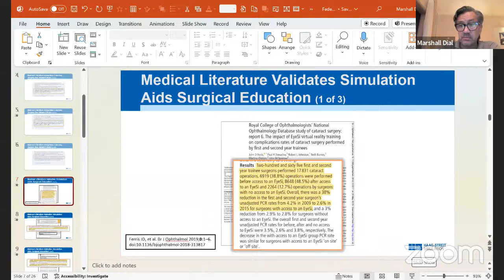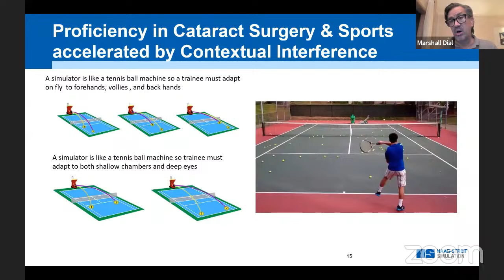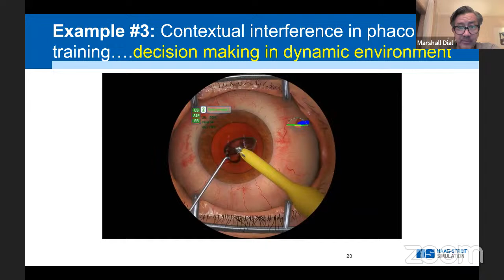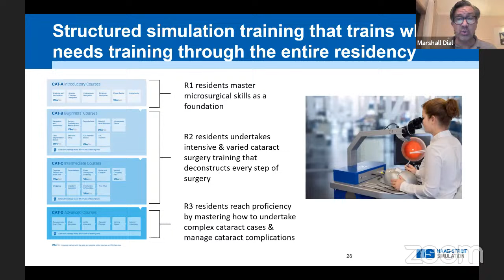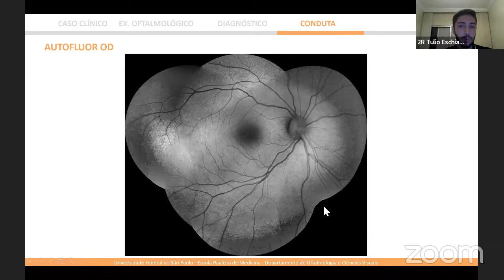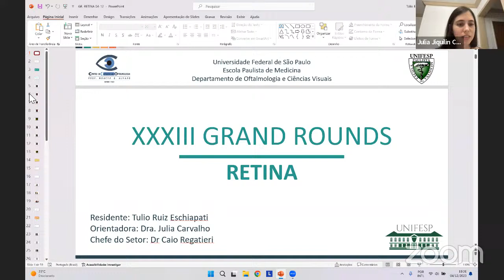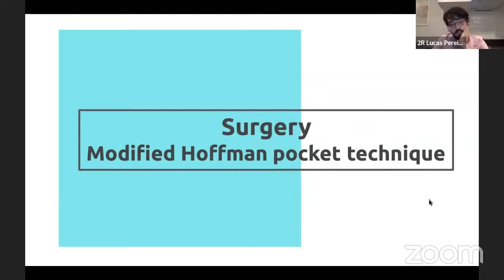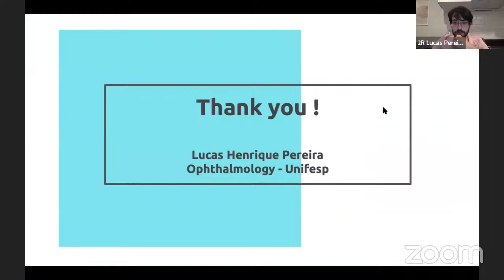Grand Round 04 12 2023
Discussões de casos clínicos e aula em oftalmologia.